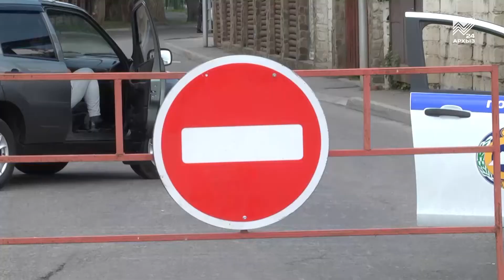«Зеленый остров» будет открыт для машин только 4 дня в неделю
Стоп, машина! Теперь проехать на «Зеленый остров» на автомобиле будет непросто. Три дня в неделю, с пятницы по воскресенье включительно, въезд в главный парк республиканской столицы со стороны дворца спорта «Юбилейный» будет ограничен для всех видов автомобильного транспорта. Зачем это нужно, разбирался наш корреспондент.